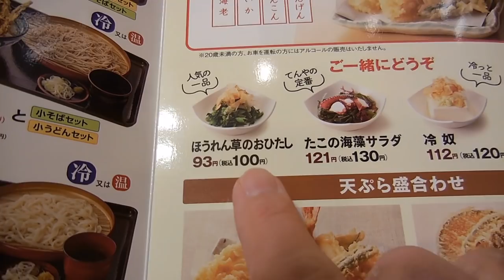天丼てんやの「ふもと赤鶏天丼」Branded chicken Tempura Tendon of Tendon Tenya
天丼てんやで期間限定メニューの「ふもと赤鶏天丼」を頂きました。
いただいたコメントへの返信が遅くなると思います。悪しからずご了承下さい。m(__)m